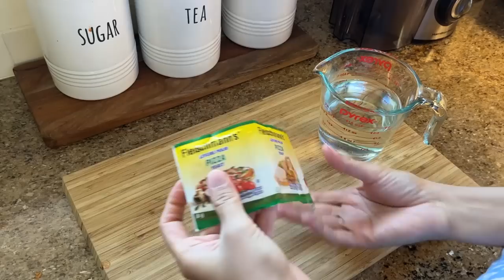Mere Susral Waale Milne K liye Canada Arahe hain |Tayyari & Cooking Chicken Tikka Pizza, Viral Pasta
PIZZA DOUGH
Yeast - 1 Sachet (8 gram)

CHICKEN TIKKA (For Marination)
Boneless Chicken - 200 gram
Yogurt - 2 tbsp
Chicken Tikka Masala - 1 tbsp

WHITE SAUCE
Salt & Pepper - Taste